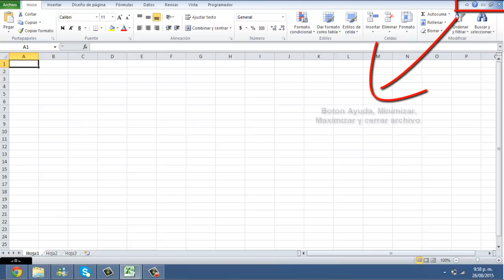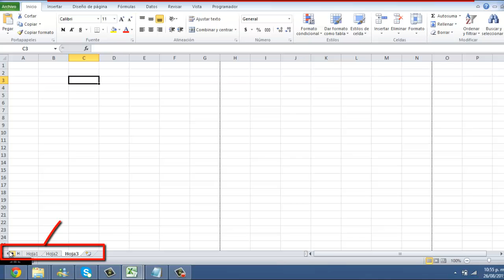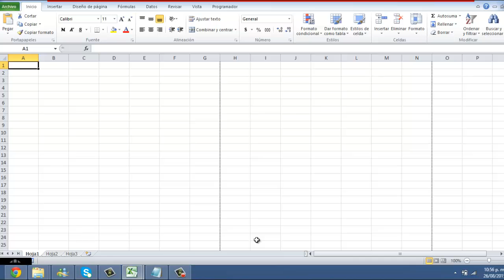Cuales son las PRINCIPALES Herramientas y Partes de una de una Hoja de Calculo en Excel 🤓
Aprende cuales son las partes, elementos y herramientas que componen una hoja de cálculo de Excel

📢😱 ¿Deseas participar en el Curso de Excel desde CERO hasta AVANZADO GRATIS? Escríbame un comentario sobre lo que aprendiste del video terminado con el código QCDE, para enviarte los pasos para acceder